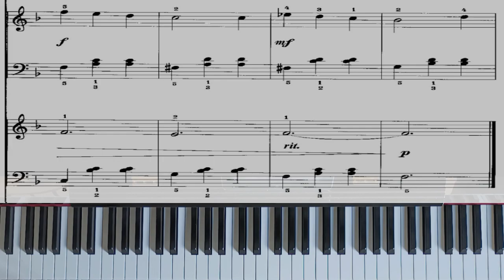Once Upon A Dream 🧙‍♀️ │ The Sleeping Beauty ► Easy Piano Tutorial ♫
Recommended level to play this work / Nivel recomendado para tocar esta obra / Empfohlenes Niveau zum Spielen dieses Werks: A2

How to play Once Upon A Dream 🧙‍♀️ from the movie The Sleeping Beauty. Easy Piano Tutorial.

In this Series, you can find videos with easy Disney Songs to learn and play along with. They are extracted from the book "Disney al Pianoforte", which contains easy arrangements written by Franco Concina.

En esta serie, puedes encontrar videos con canciones de Disney fáciles para aprender y tocar junto a ellos. Están extraídos del libro "Disney al Pianoforte", que contiene arreglos fáciles escritos por Franco Concina.

In dieser Serie finden Sie Videos mit einfachen Disney-Songs zum Lernen und Mitspielen. Sie stammen aus dem Buch „Disney al Pianoforte“, das einfache Transkriptionen von Franco Concina enthält.